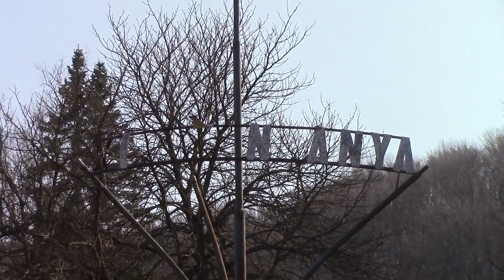Kisgyón 2015 03 21